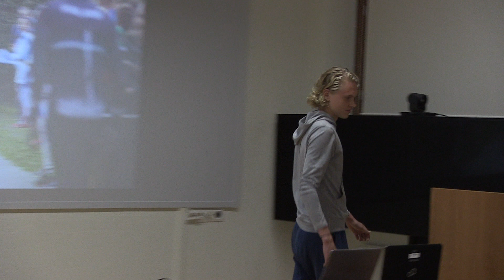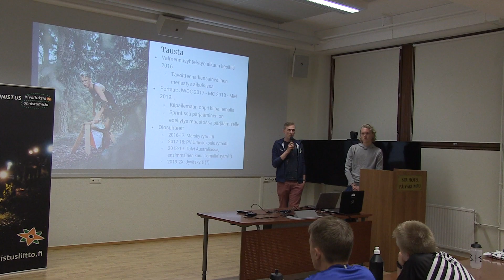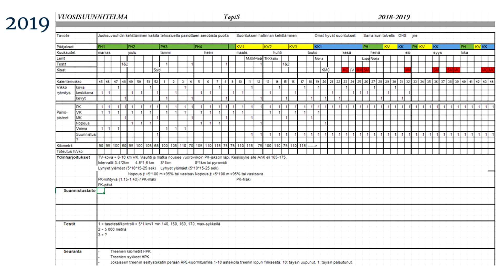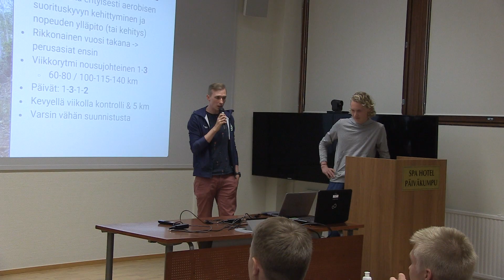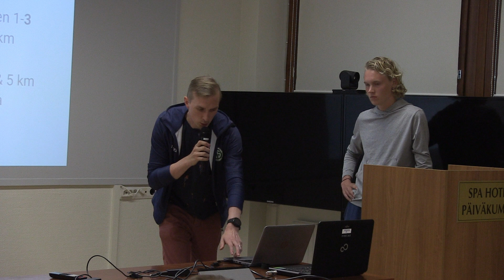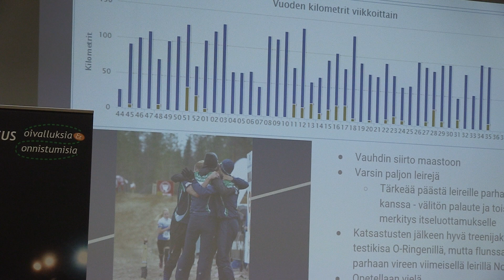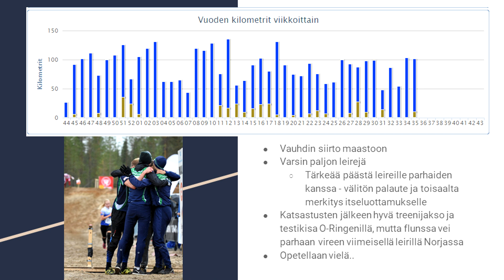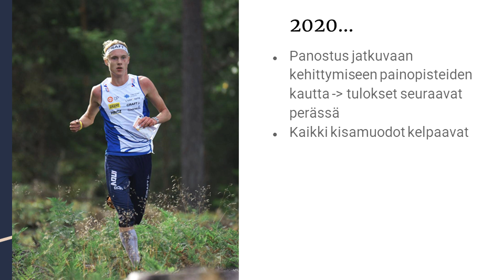Topi Syrjäläinen & Kalle Rantala - Valmennusseminaari 7.9.2019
Suunta Huipulle -seuraohjelman kokoontumisrasti ja valmennusseminaari Karjalohjalla 7.9.2019. Huippusuunnistaja Topi Syrjäläinen ja valmentaja Kalle Rantala